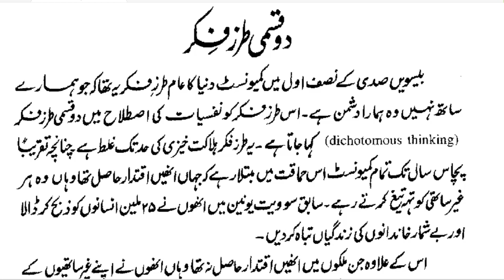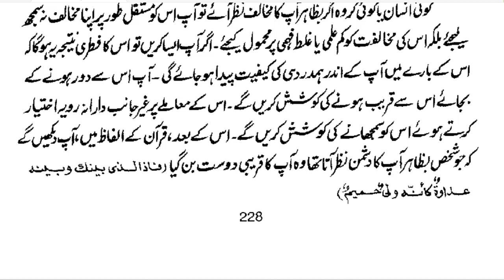Positive Soch Ki Taqat | By Dr Farhat Hashmi